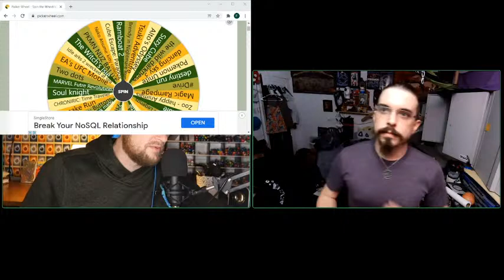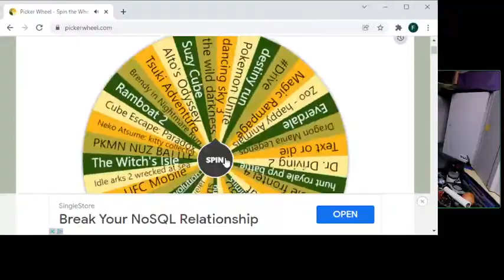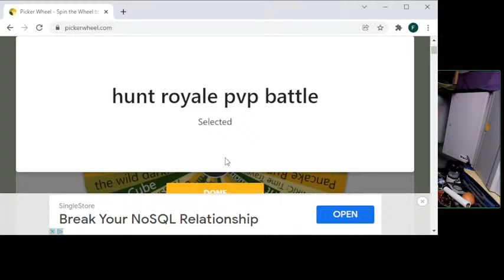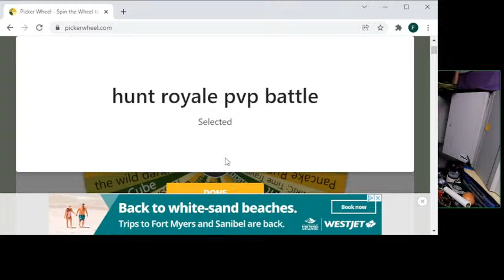Season 1 Premier!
lets build a foundation! Egg inc. review